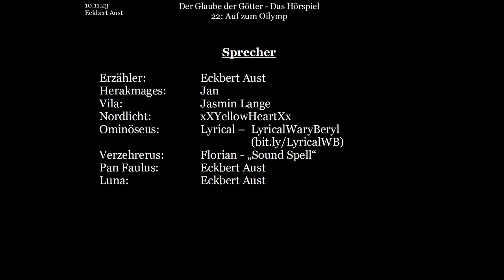Der Glaube der Götter - Das Hörspiel: [022] - Auf zum Oilymp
Die letzten beiden Aufgaben stehen an: ein Irrlicht zu fangen und den Oilymp, den höchsten Berg und zugleich der Weg ins Götterreich, zu erklimmen. Alle 3 Helden machen sich auf den Weg - doch werden Sie es schaffen?

Buch und Idee: Eckbert Aust
Bilder: Jasmin Lange
Schnitt & Postproduction: Eckbert Aust

Erzähler: Eckbert Aust
Herakmages: Jan
Vila:  Jasmin Lange
Nordlicht: xXYellowHeartXx
Ominöseus: Lyrical – LyricalWaryBeryl
Verzehrerus: Florian - „Sound Spell“
Pan Faulus: Eckbert Aust
Luna:  Eckbert Aust

Dieses Video basiert auf dem gleichnamigen Buch: